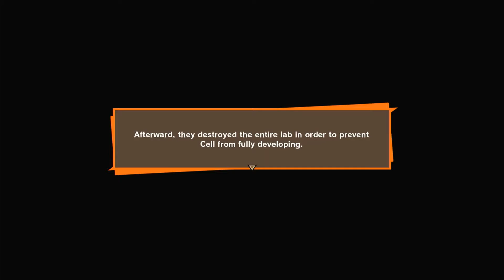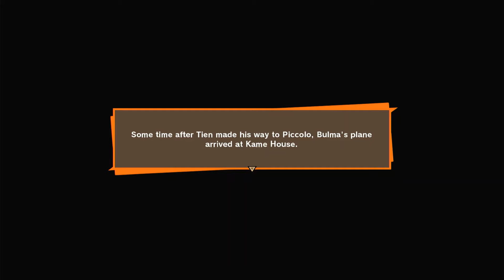Dragon Ball Z Kakarot (SWITCH) | Android Saga: Part 42 - Goodbye #17 (Hard)